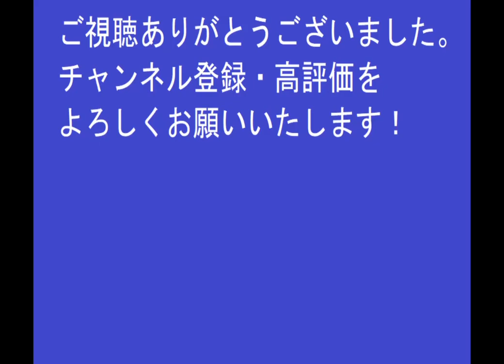【レトロゲーム】織田信長伝ストーリー#63 幕府滅亡④【英傑伝シリーズ】PS版 【コーエー】 歴史シミュレーションRPG シナリオ 会話イベント プレイ動画